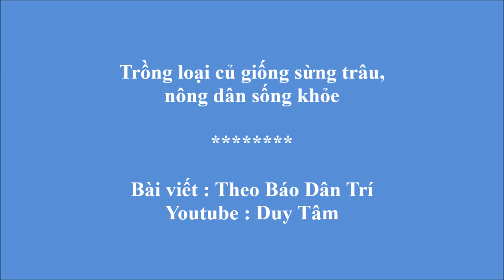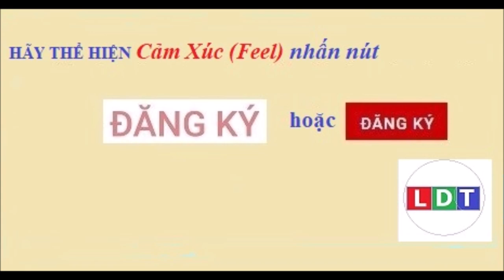Trồng loại củ giống sừng trâu, nông dân sống khỏe